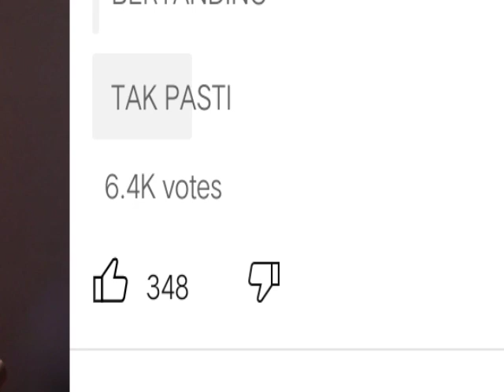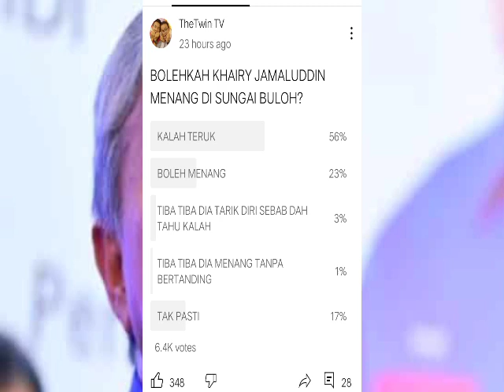BELUM HABIS TEMPOH KEMPEN KHAIRY JAMALUDDIN SUDAH DIUMUMKAN KALAH TERUK DI SUNGAI BULOH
BABAI UMNO